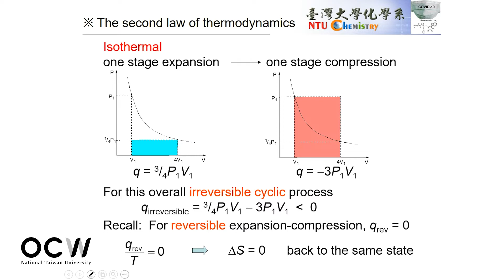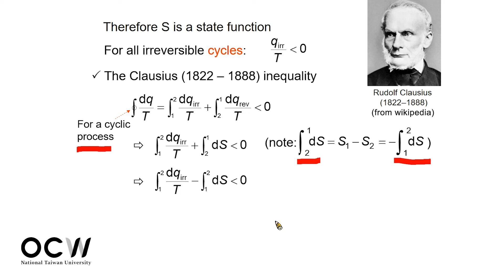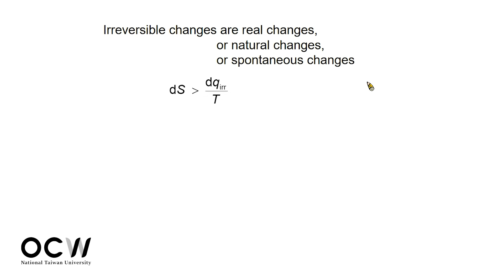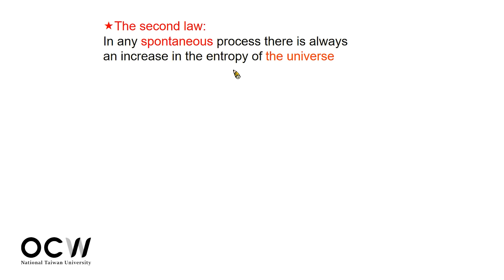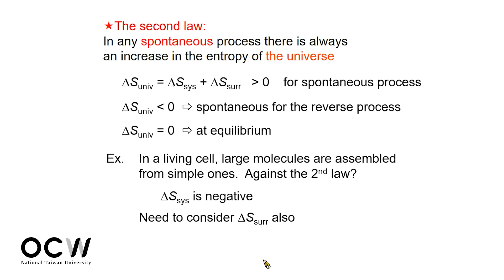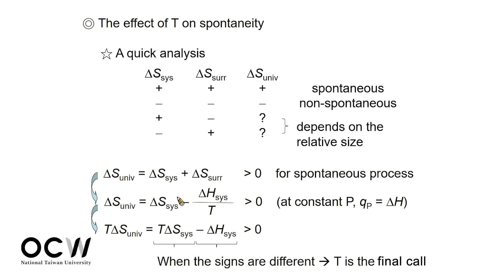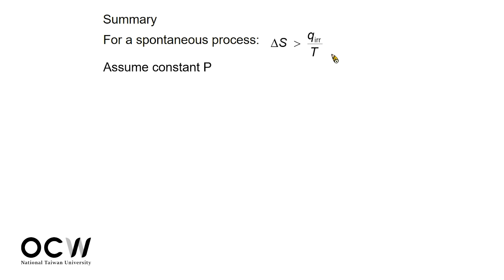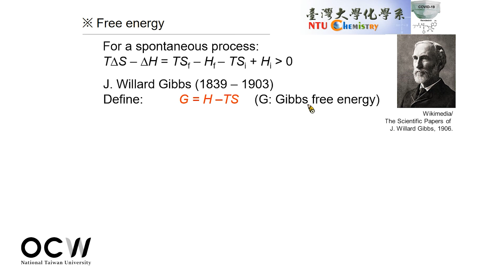普通化學 40. 自發反應, 亂度, 與自由能 Spontaneity, Entropy, and Free Energy (4)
00:00:00  Opening
00:00:13  熱力學第二定律(續) The second law of thermodynamics
00:10:46  自發反應的總亂度趨於最大 – 克勞修斯 (Clausius) 的証明 The Clausius inequality
00:32:09  溫度與自發反應 The effect of T on spontaneity
00:47:07  自由能的定義 Free energy

課程名稱：普通化學 (General Chemistry) 2021
授課教師：蔡蘊明
授權 方式：本課程由「國立臺灣大學化學系蔡蘊明教授」授權使用，您如需利用本作品，
請另行向權利人取得授權。